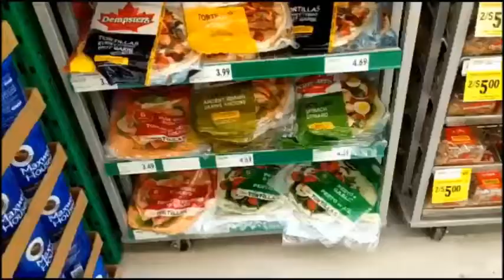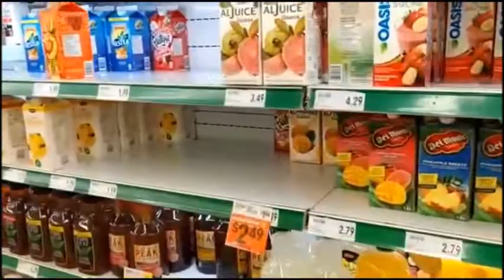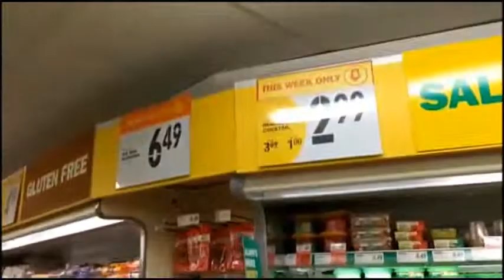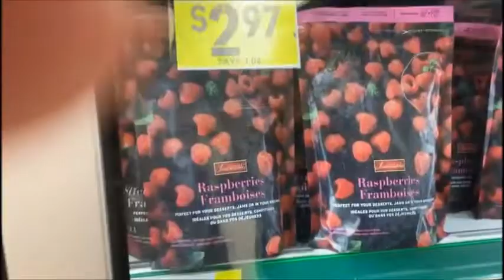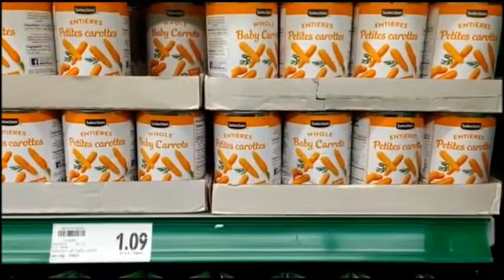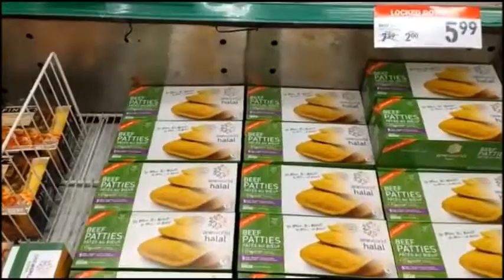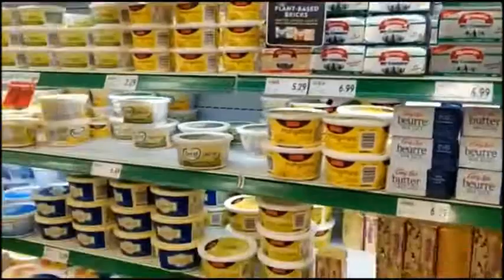Food Basics Brampton# Grocery shopping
Canadian Lifestyle